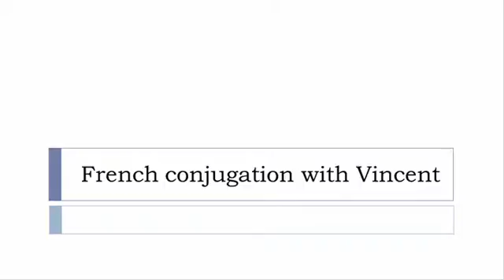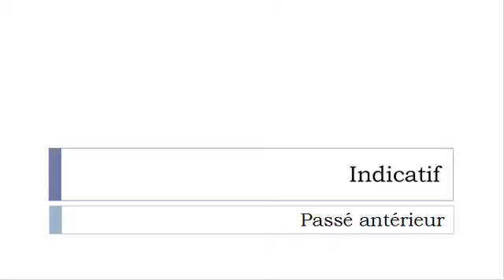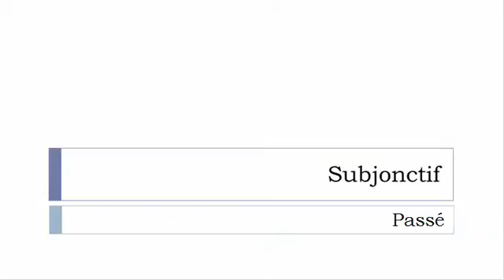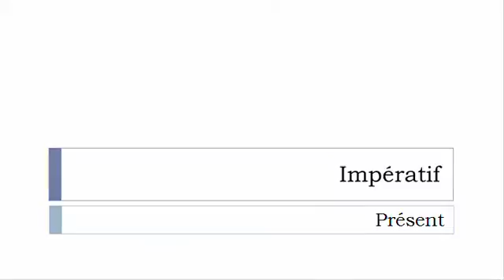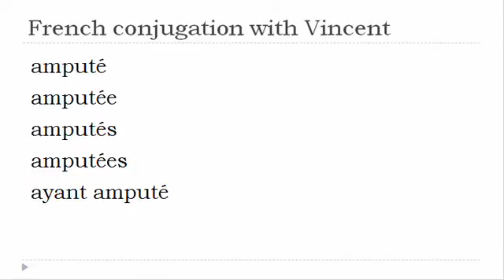French verb conjugation = Amputer